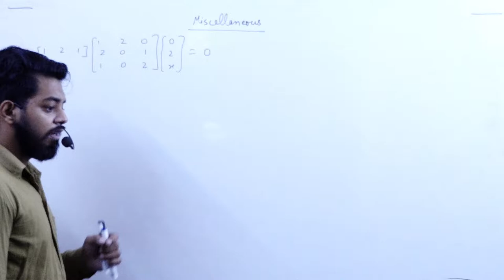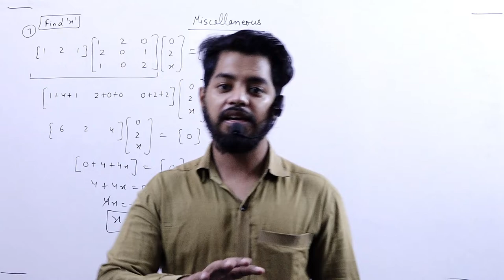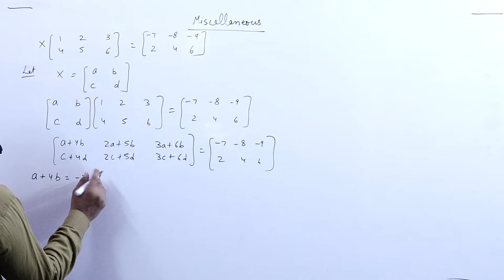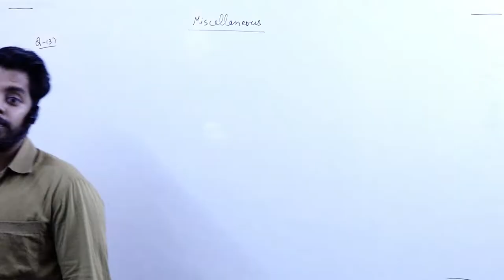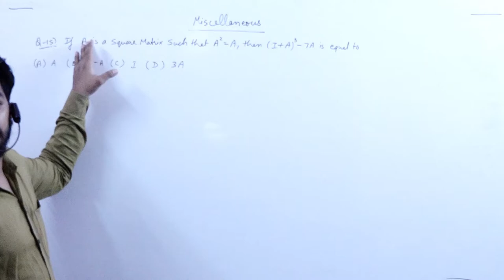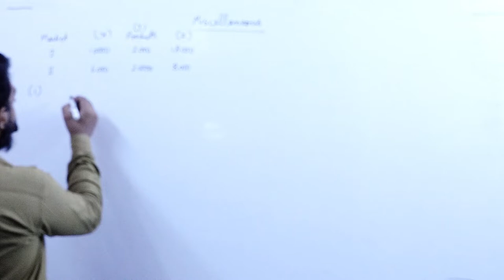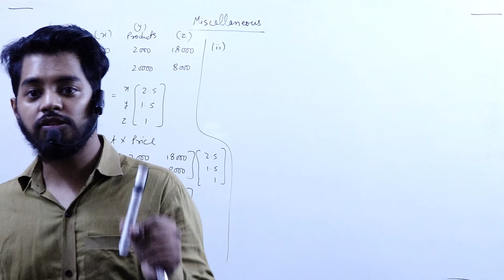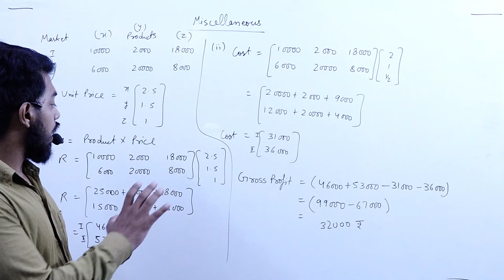Matrices || Last Part